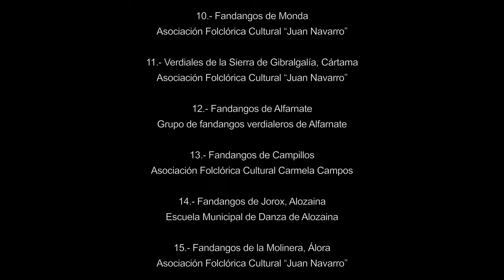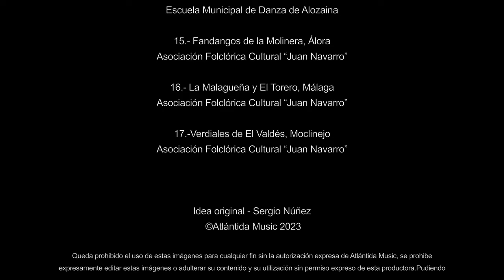08 Chacarra de Villanueva de Tapia Asociación Cultural Folklórica Nuevas Raices